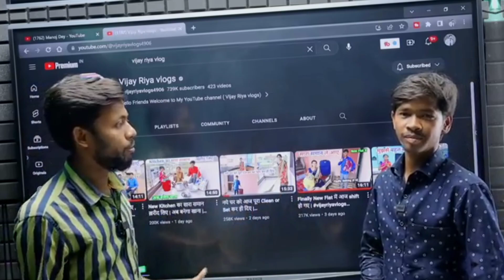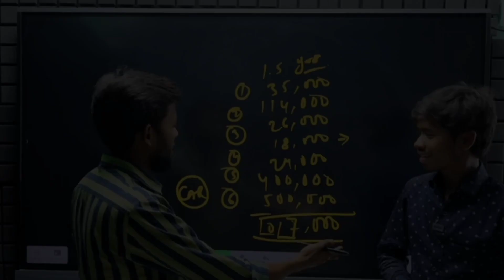sourav Joshi Income Reveal || Sourav Joshi vlogs || manoj dey || Vijay riya vlogs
1. This video has no negative impact on the original works (It would actually be positive for them)
2. This video is also for teaching purposes.
3. It is not transformative in nature.
4. I only used bits and pieces of videos to get the point across where necessary.